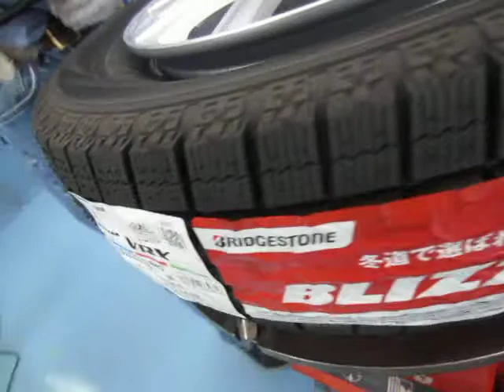タイヤ・ホイール専門整備士 【東京都八王子市】